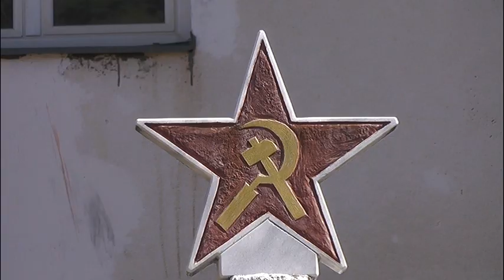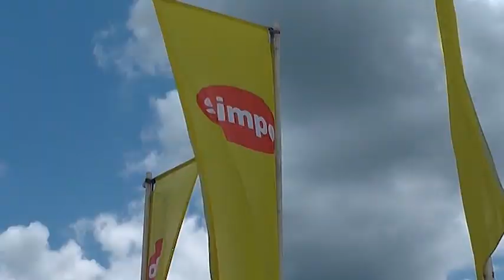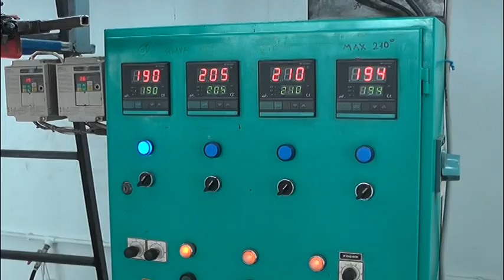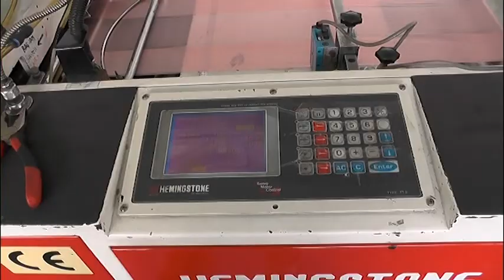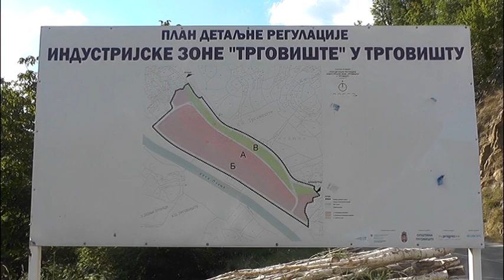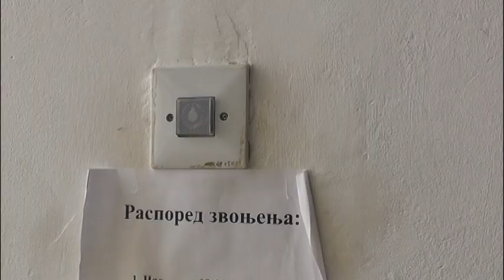Trgovište - 75 godina slobode - PROMO FILM 2018